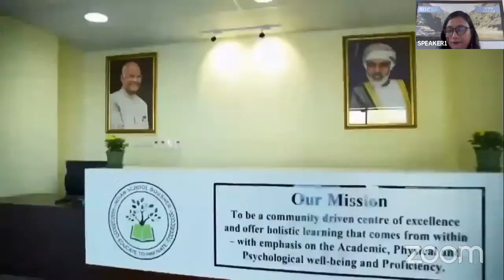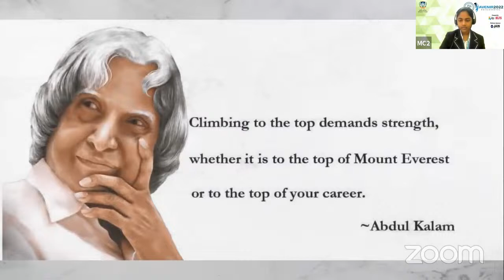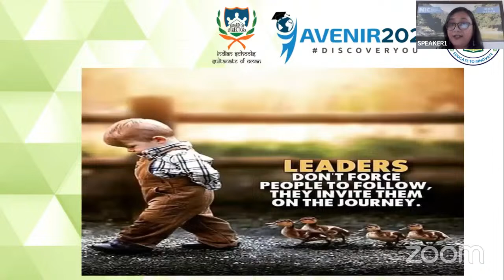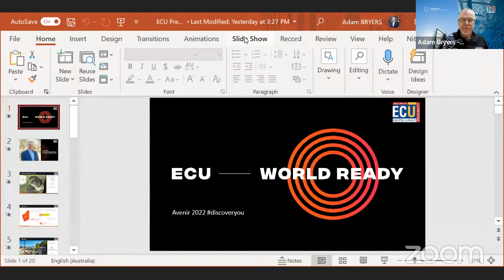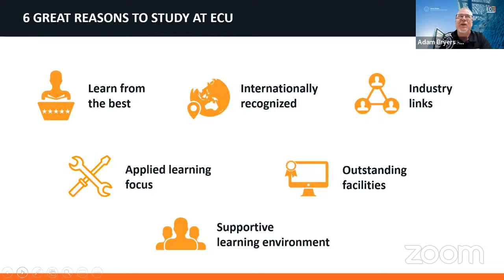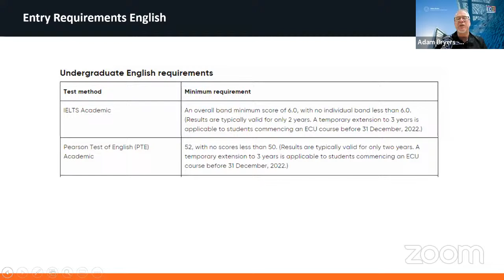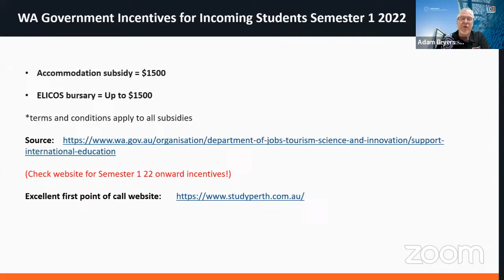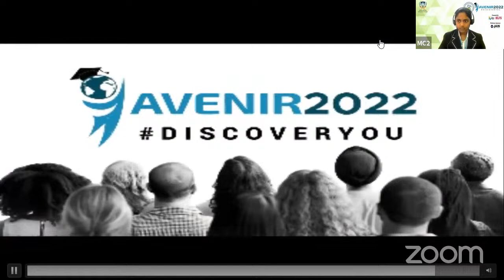PUBLIC ADMINISTRATION & COURSES WITHIN HUMANITIES AT ECU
Kindly provide your valuable feedback for E-certificate:
MS. MIRZANA HUSSAIN ADDITIONAL DEPUTY COMMISSIONER, OFFICE OF THE DEPUTY COMMISSIONER, DHEMAJI (ASSAM)  &

EDITH COWAN UNIVERSITY AUSTRALIA